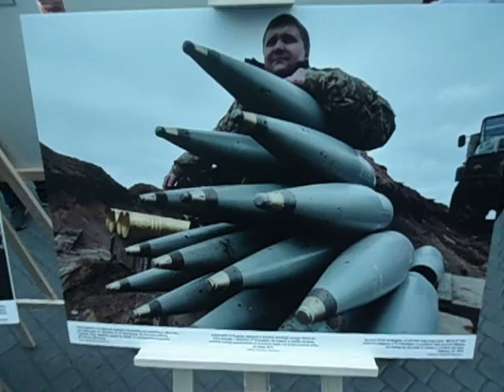DAMY RADĘ,GDY MAZUR ZA DORADZANIE NA STRONĘ PEPICZKÓW PRZEPĘDZIMY I PO LICHWIE!!!